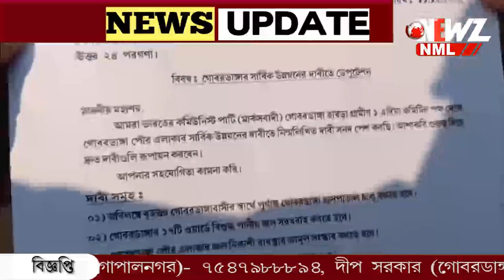পৌর পরিষেবা নিয়ে অভিযোগ, বামেদের ডেপুটেশন গোবরডাঙ্গা পৌরসভায়।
পৌর পরিষেবা নিয়ে অভিযোগ,  বামেদের ডেপুটেশন গোবরডাঙ্গা পৌরসভায়। অহেতুক অভিযোগ, সরকারি নিয়ম মেনে কাজ হচ্ছে দাবী পৌর প্রধানের।